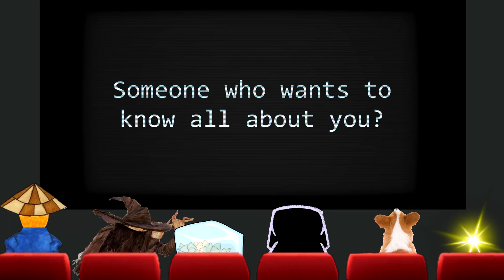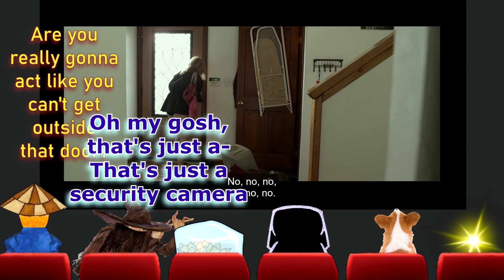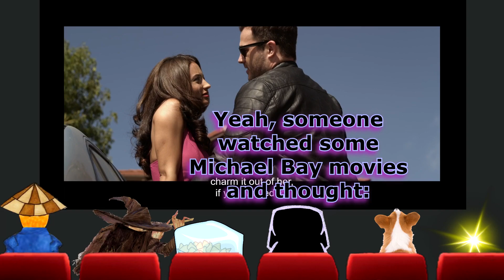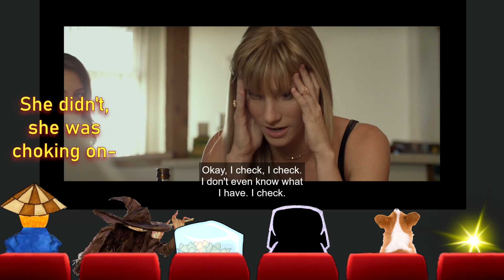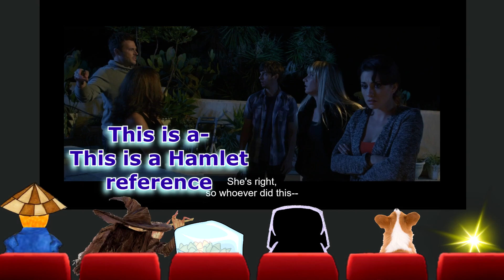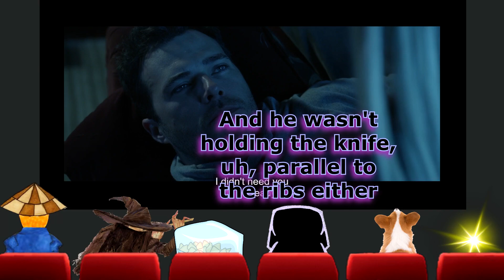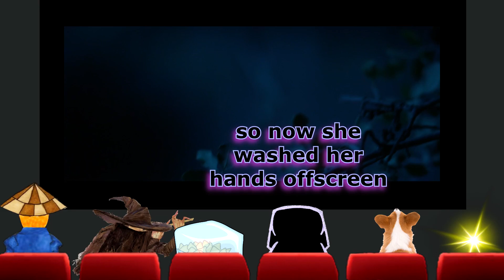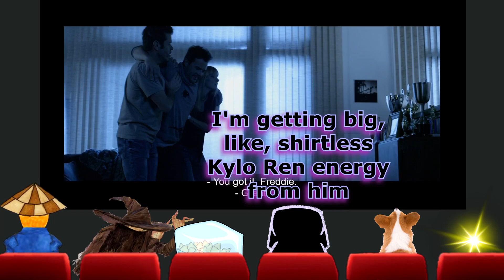Most Likely to Sigh - Movie Commentary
Take a shot every time we bring up the fact that it's been TEN YEARS.

Friends:
Dork - Blue/White Text
Cold Nachos - Blue/Orange Text
Bonkleton - Purple/Black Text
River - Red/Yellow Text
Spark - White/Yellow Text